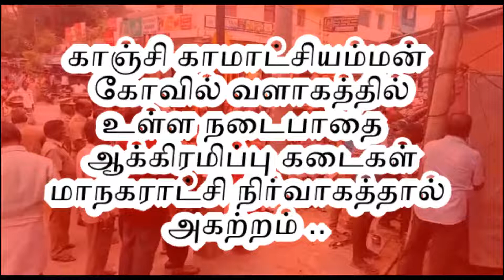காஞ்சி காமாட்சியம்மன் கோவில் வளாகத்தில் உள்ள நடைபாதை ஆக்கிரமிப்பு கடைகள் மாநகராட்சி நிர்வாகத்தால்..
காஞ்சிபுரம், ஆக. 05 -
கோவில் நகரமான காஞ்சிபுரத்தில் பல கோவில் வளாகம் அருகாமையிலும், சாலை ஓரம் மற்றும் நடைபாதைகளை ஆக்கிரமித்து கடைகளை சிறு வியாபாரிகள் அமைத்துள்ளனர்.
இந்த நிலையில் காஞ்சிபுரம் மாநகராட்சிக்கு சொந்தமான இடங்களில் பல ஆண்டுகளாக கடைகளை நடத்தி வருபவர்களுக்கு கடைகளை அகற்ற பல முறை நோட்டீஸ் வழங்கப்பட்டது. அதனைத் தொடர்ந்து வியாபாரிகள் கடைகளை காலி செய்யாத காரணத்தினால் கடந்த சில நாட்களுக்கு முன்பு சில கடைகளை மாநகராட்சி நிர்வாகம் சார்பில் அலுவலர்கள் கடைகளை அகற்றினர்.
மேலும், பல கடைகளை அகற்றாமல் வியாபாரிகள் தொடர்ந்து இருந்து வந்ததால் காஞ்சிபுரம் மாநகராட்சி அதிகாரிகள் மற்றும் ஊழியர்கள் 20-க்கும் மேற்பட்டோர் போலீஸ் பாதுகாப்புடன் ஜே.சி.பி இயந்திரத்தின் உதவியுடன் நடைபாதையை ஆக்கிரமித்தும், சாலைகளை ஆக்கிரமித்தும் இருந்த கடைகளை அகற்றினர்.
கடைகளை அகற்ற வந்த மாநகராட்சி அதிகாரிகளுடன் சில கடைகாரர்கள் வாக்குவாதத்தில் ஈடுபட்டதால் சற்று நேரம் பரபரப்பு நிலவியது.